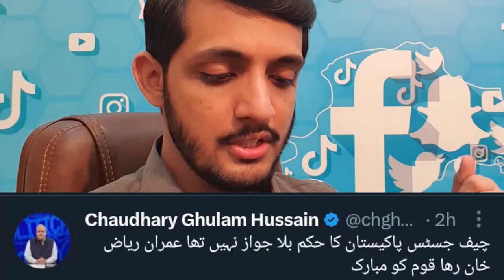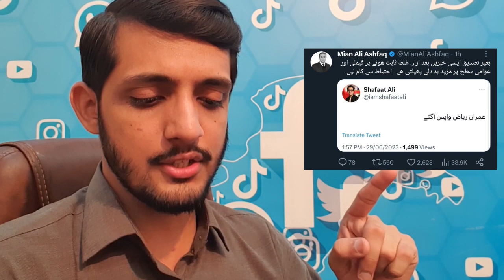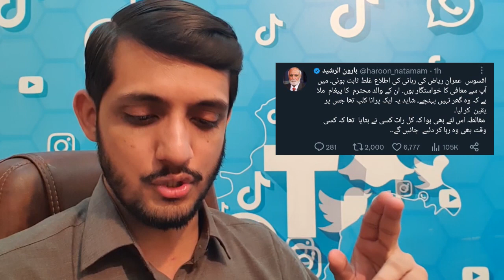عید کے دن عمران ریاض خان واپس | Imran Riaz Khan case latest updates | Imran Khan anchor today news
For any suggestion or feedback:- 👇🏻

* Note: Full credits to owners; all images, pictures, music in the video belongs to the respected owner.

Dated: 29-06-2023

Covered topics:- 👇🏻
01: Imran Riaz Khan case updates
02: Latest News about Imran Riaz Khan case
03: Today news about Imran Riyaz anchor